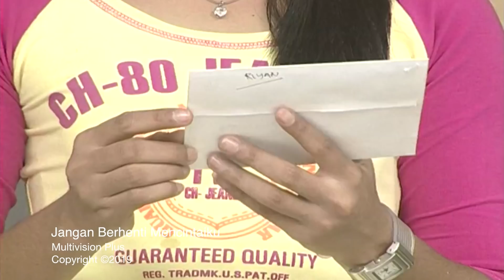Jangan Berhenti Mencintaiku Episode 17 Part 1